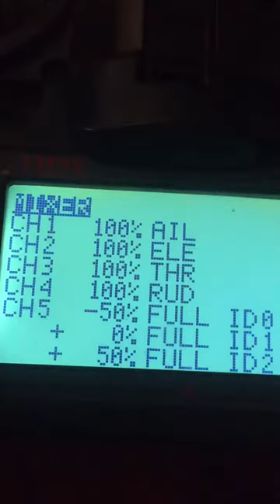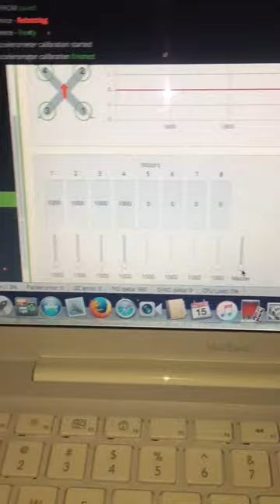help calibrating naze32 esc